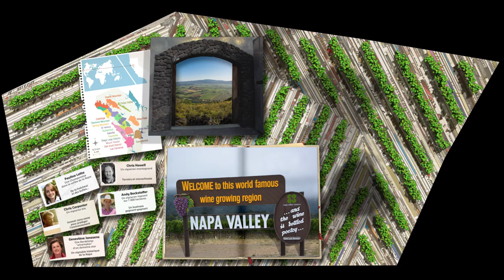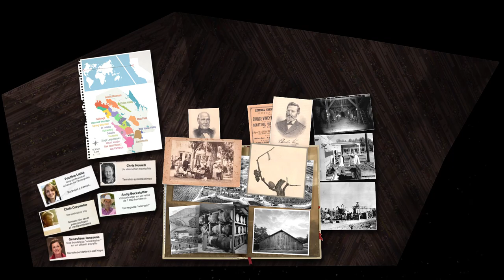Californie X10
Projection réalisée pour la Cité du Vin de Bordeaux sur le stand "La table des terroirs".

Réalisation de l'animation 3d du cycle de la vigne sur quatre saisons, ainsi que l'animation du livre, pour une durée totale de plus de 3 heures de vidéos réparties sur dix table.